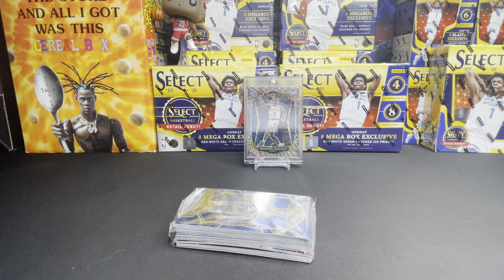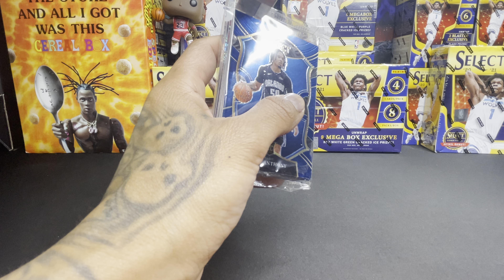We’re on fire yet again, Luka /25, yoooo who else’s hangers are similar in sequence 😭😭😭 absurd af